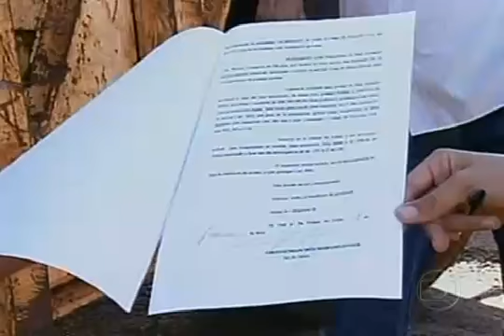A medida judicial tem como objetivo garantir o pagamento da dívida da empresa com os produtores de leite da região goiana Oficiais de justiça cumpriram a decisão de relacionar os bens da empresa